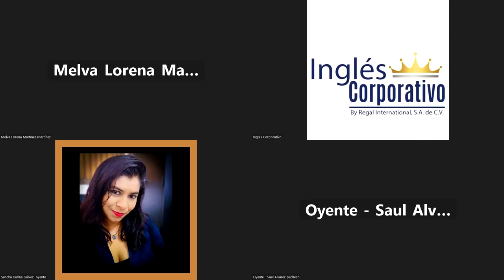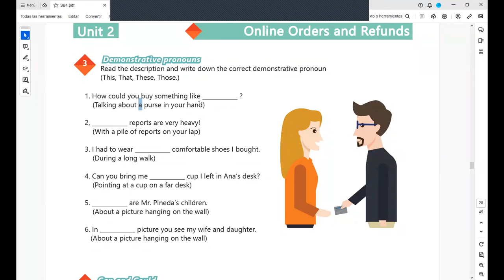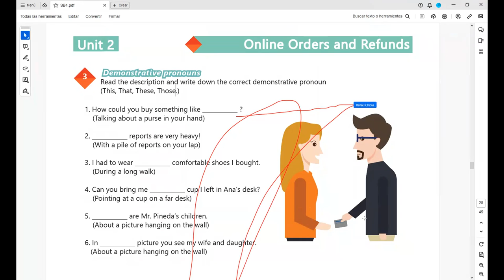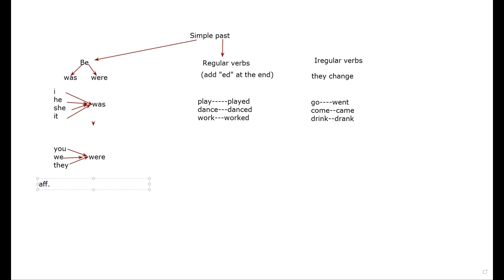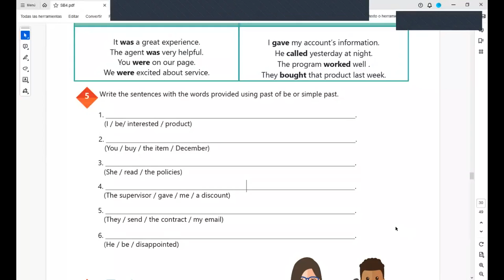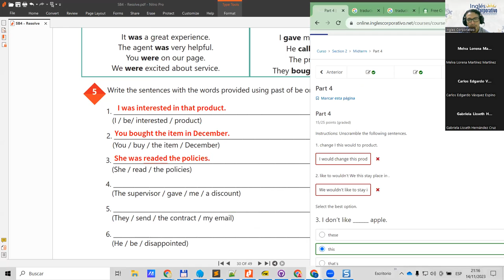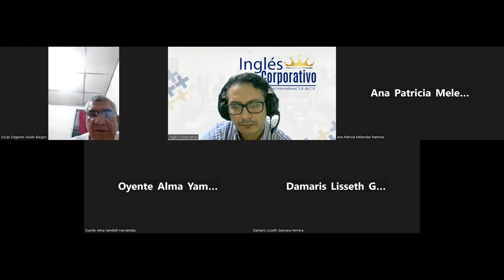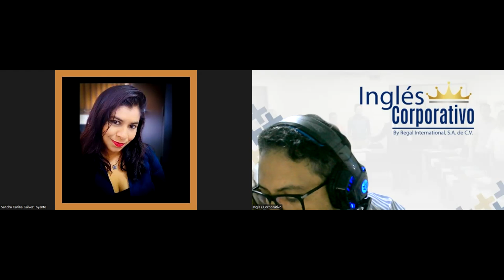Sesion 11 14-11-2023-IC29750-0017-2023-Arevalo-How to use past of BE and simple past affirmative